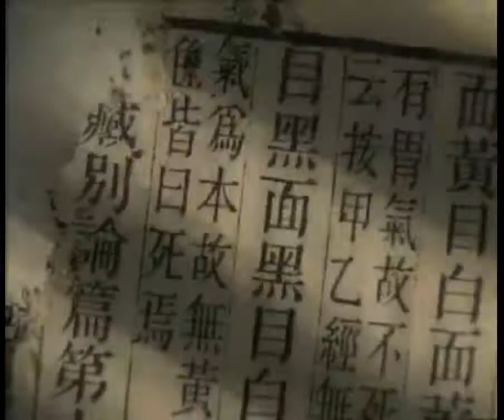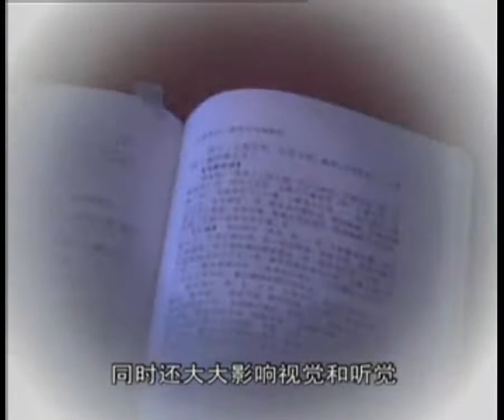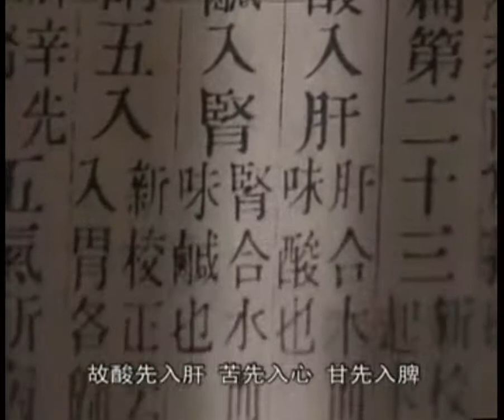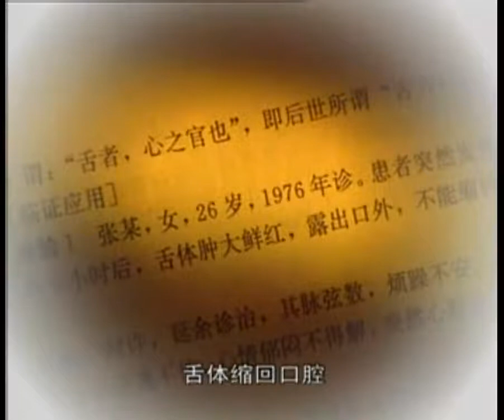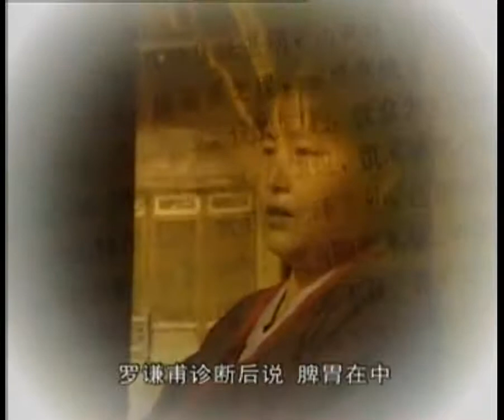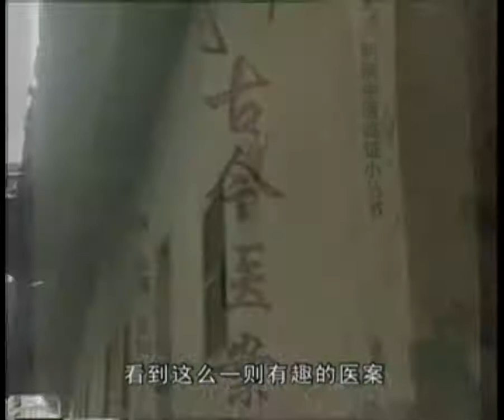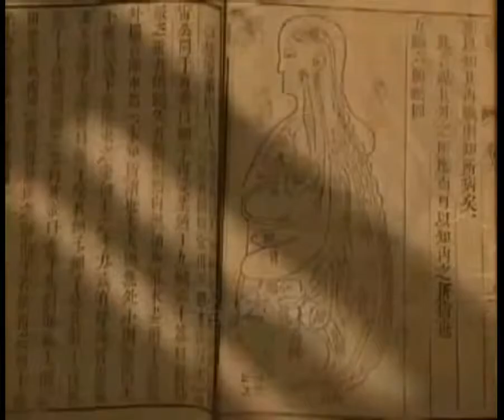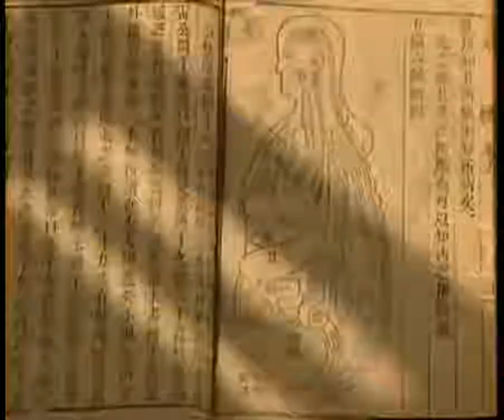【黄帝内经理论原理】第13集：五脏的奥秘（下）心：开窍于舌 肝：开窍于目 脾：开窍于口 肺：开窍于鼻 肾：开窍于耳 通过经脉连接所能表现#抗癌#肿瘤#眼#耳#口#鼻#舌#孙东宿#江应宿#葛可久#中醫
第13集：五脏的奥秘（下）心：开窍于舌 肝：开窍于目 脾：开窍于口 肺：开窍于鼻 肾：开窍于耳 通过经脉连接所能表现